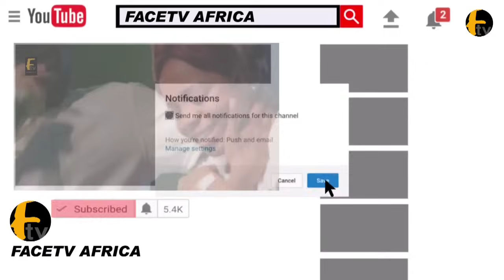MOHBAD CHILDHOOD FRIEND PRIME BOY REVEALS SECRET WHAT K!LL MOHBAD, HEAR DETAIL ABOUT AUTOPSY RESULTS